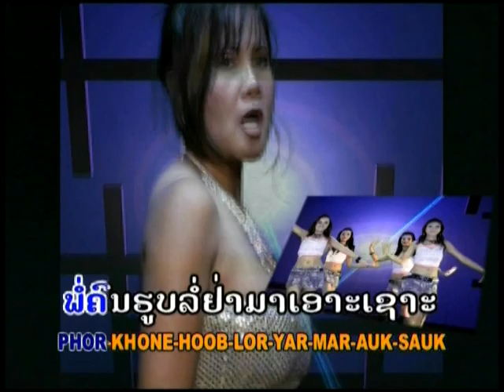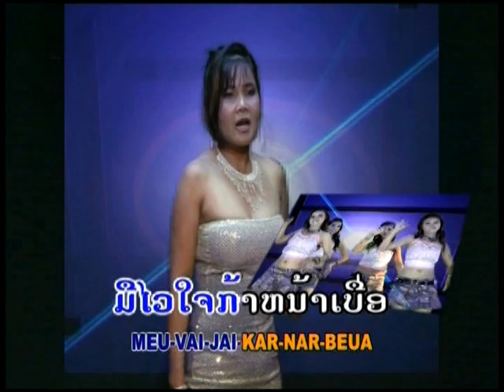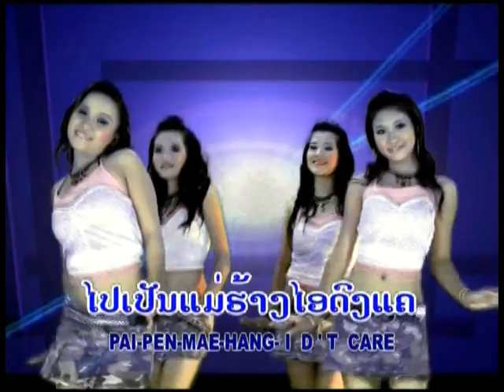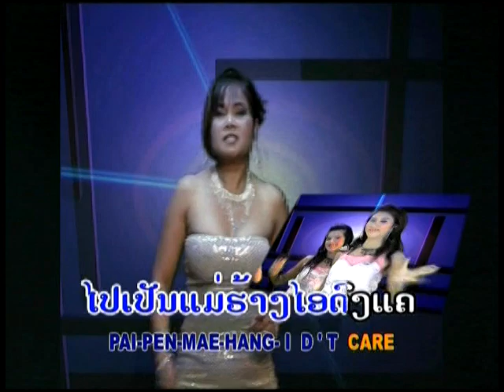Laos/thai music Khor Pen Mae Hang Di kui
Artist: Neeyom
Song Writer: Airnai Thammavongsa